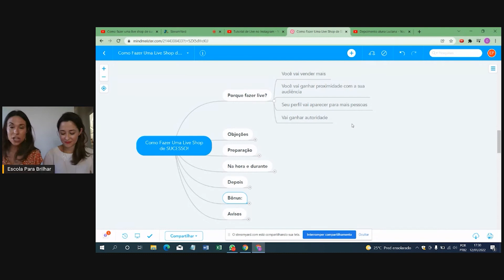Porque fazer live?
Entre para o nosso canal no Telegram:
Todas as quartas-feiras, sempre às 17h, fazemos lives ao vivo para ensinar a você tudo que sabemos sobre como vender acessórios. No entanto, já adiantamos que as lives  não ficarão disponíveis aqui no canal pois todas as gravações são disponibilizadas exclusivamente para nossas alunas do Método VB.